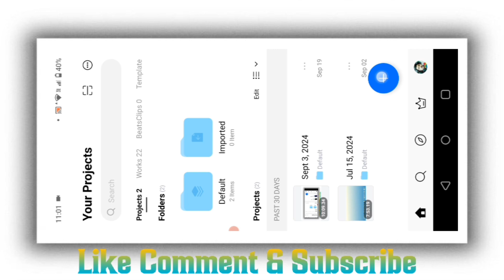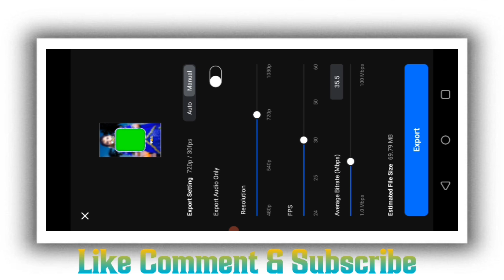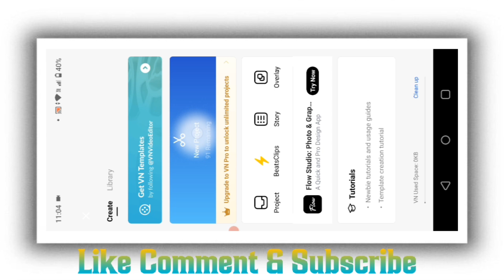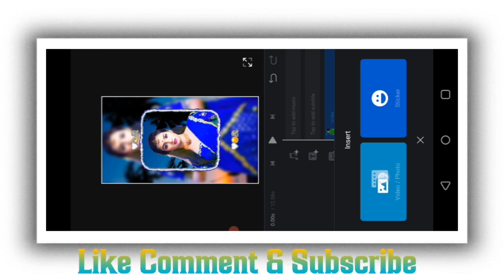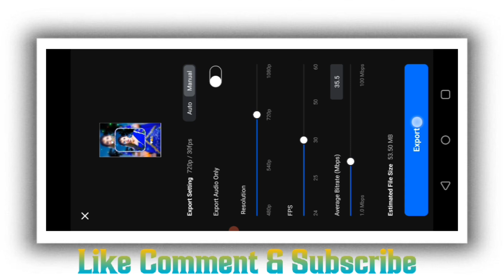new trending status video editing in vn app | vn app lyrics video editing | vn video editor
Your Qurey:-
What is the new video editing VN
How do I write in VN video editor
Which app is better CapCut or VN
कौन सा ऐप बेहतर है CapCut या VN
vn app trending video editing
status video editing in vn app
new viral status video editing in vn app
vn video editing
new trending status video editing in vn app
new trending video editing in vn app
trending lyrics status video editing in vn app